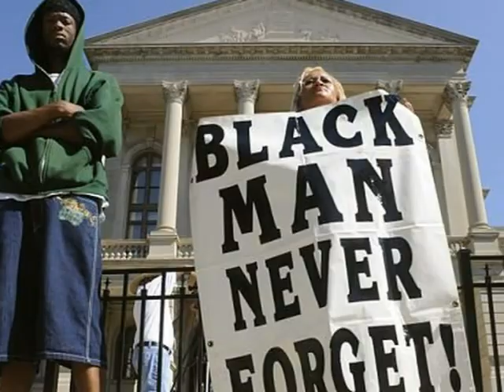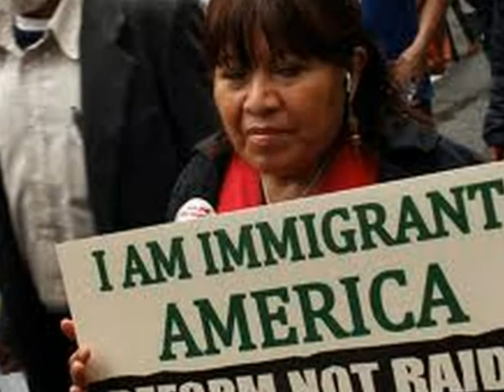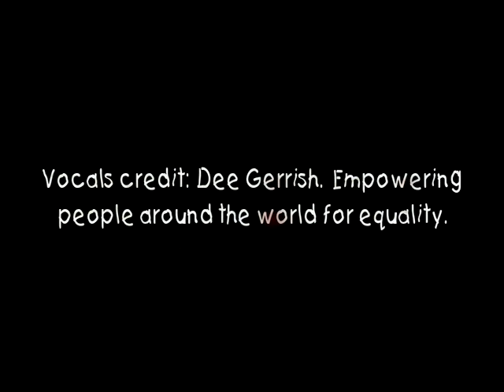Isolation (In the style of) John Lennon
"Isolation" is a song that first began to appear on John Lennon's first official solo album release, " John Lennon/Plastic Ono Band" in the 1970s. I created this One True media music video, "Isolation" in response to the Trayvon Martin/George Zimmerman incident because it seems to me, we as humans have always gone out of our way to "isolate" each other. Whether racism, hatred, womens rights, equality, religion. no matter what our issues. humans have spent since the biblical days. seperating themselves and isolating themselves from each other.

"Isolation"  song facts:

The song was covered by Snow Patrol in 2005, for Make Some Noise, Amnesty International, which was later released on the 2007 benefit album Instant Karma: The Amnesty International Campaign to Save Darfur.

Harry Nilsson, a close friend of Lennon's, also recorded this song. His version is available on the 2008 reissue of Aerial Pandemonium Ballet.

Joe Cocker included his cover version in 1987 album Unchain my Heart.

Sponge did a cover version in 1995 for the tribute album Working Class Hero: A Tribute to John Lennon.

Maxïmo Park did a 90-second cover version as a B-side, which was also released on the 2006 compilation album Missing Songs.
Ann Wilson, lead singer of Heart, recorded a cover version of this song for her 2007 solo release Hope & Glory. A live version of "Isolation" performed by Heart was released as a UK only bonus track on the Dreamboat Annie Live album.  Britt Daniel from Spoon has also performed the song live when playing solo. Pedro Aznar an Argentina bassist, who also played on Pat Metheny Group, covered this song on an album called "David y Goliath" in 1995.  Kevin Hewick often includes "Isolation" in the cover version section of his longer live sets.  Roger Waters, former bassist and singer of Pink Floyd, cites "Isolation" as one of his favourite songs of all time.

Credits for this video:  Vocals:  Dee Gerrish.

Images used in this music video montage came from a wide variety of sources across the internet and have not been infringed upon.  Image credits: Dee Gerrish and Photographers  and artists whom took the images used for this music montage,  "Isolation" and everyone whom is inside of all of the images including Trayvon Martin,  George Zimmerman, his parents and all of the people wearing hoodies...and in the streets rallying.

Video credits:  Dee Gerrish/One true media.  March 29, 2012

This video is for art and entertainment purposes only.   I support equal rights and opportunities  for all humans,  of all races,  reqardless of color.  I,  myself,  have great grandmothers from both sides of my parents'  lineage whom were native Cherokee indian.   It's time for social change,  not isolation and seperation.  We all need to come together as humans and stop looking at each other through the colored lens.